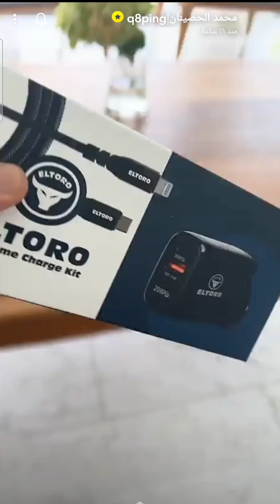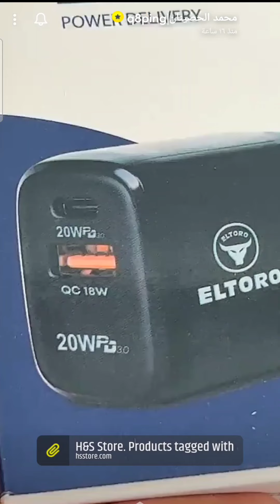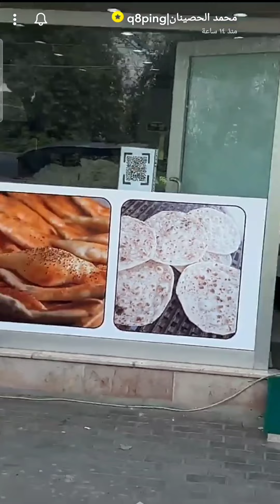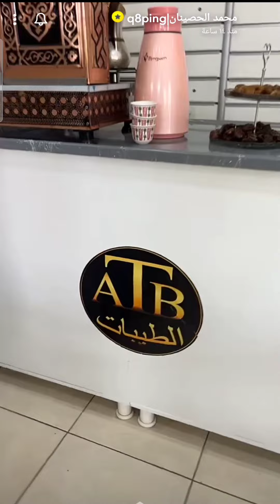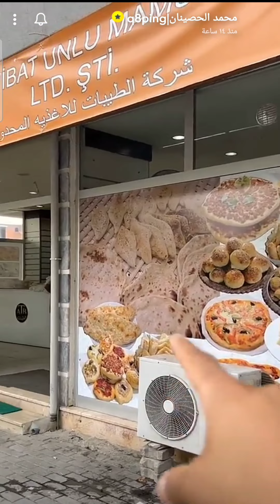رحلة تركيا 🇹🇷 | خبز تنور عربي | بازار الثلاثاء | الشاشة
. مفضلتي على خرائط قوقل